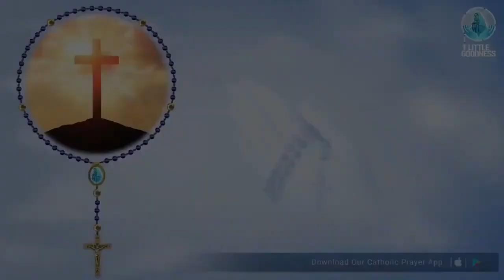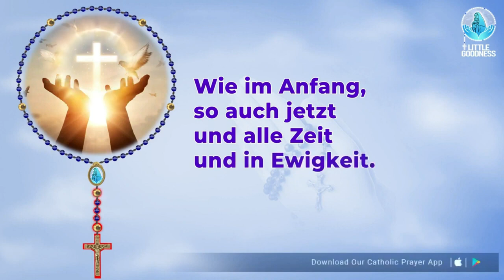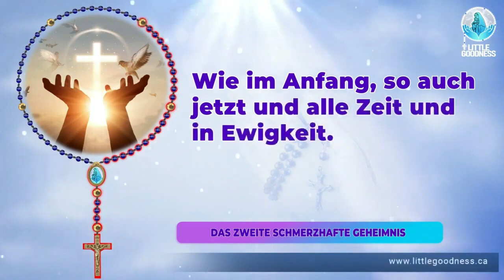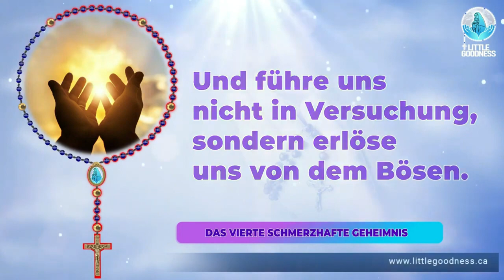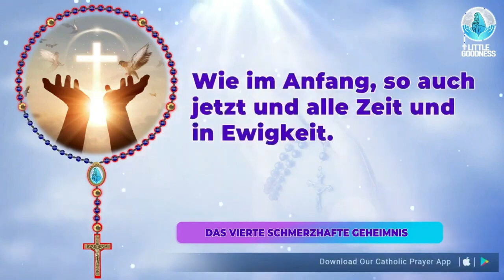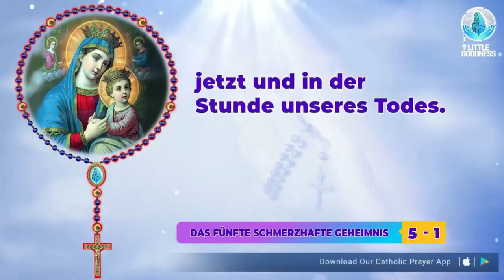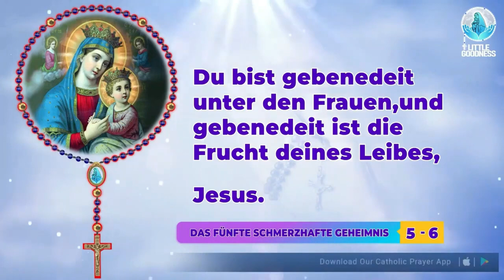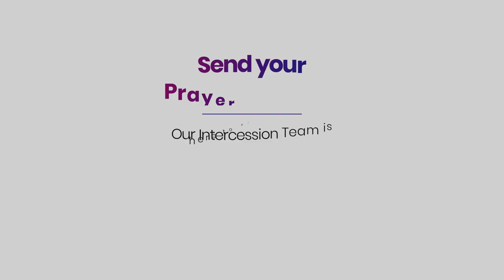Heiliger Rosenkranz 🙏🏻Freitag🙏🏻November 10,2023🙏🏻 Schmerzvolle Geheimnisse des Heiligen Rosenkranzes